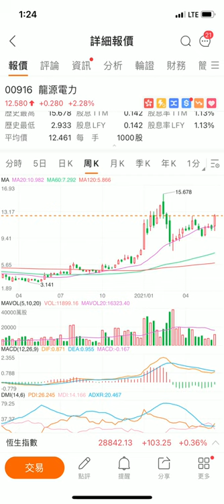股票分析2021【916 龍源電力】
華盛通開戶優惠連結：  送現金券及港股免佣  詳情參閱最新IG/FB資訊

Interactive Broker - IB開戶優惠連結： 送高達HKD600 DONKI券 詳情參閱連結內資訊

【免責聲明】股票教學影片
以上股票教學影片是個人意見睇法分享 和 股票分析教學
並不構成任何投資建議 投資涉及風險

✅如何通過股票投資獲得豐厚回報
✅如何部捉股票買入賣出時機
✅如何長期在股票市場穩定獲利
✅如何做好風險管理
✅如何做贏間廠 輸粒糖
✅YOUTUBE免費股票教學影片
✅學習實用操盤交易法
✅學股票 youtuber

YOUTUBE CHANNEL 我愛爆升股
你的學股票 youtuber 助理。
👉 2021精彩影片陸續有來 ❗️
如果你唔想再係股票市場輸大錢 想學股票投資
如有股票分析問題 或 個股意見 請留言區留言比我 一齊學術研究❗️
我愛爆升股 youtube頻道是2021年新創立最實用的股票分析股票賺錢教學頻道之一，我會手把手把我的股票投資方法，股票賺錢方法毫無保留的拍成股票教學影片分享給你。內容包括美股股票分析，港股股票分析，如何理財投資，如何選股票，怎樣投資股票，怎樣找出賺錢強勢股票，什麼時候該買入股票/買進股票，什麼時候該賣出股票等等。